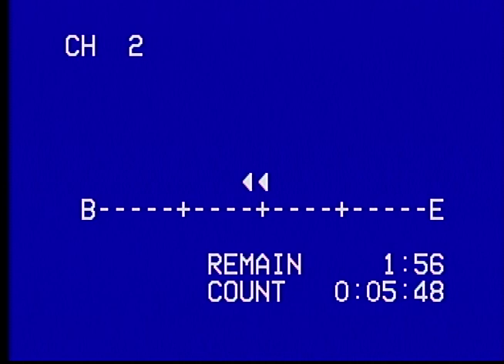My first game as a 28 year old freshman at Chadron State College after serving in the military.